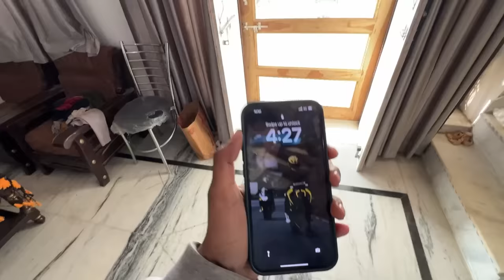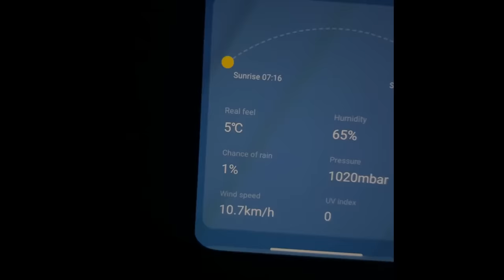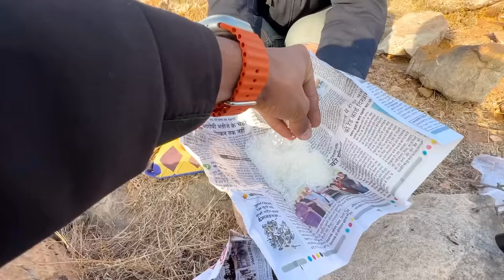Surviving At Top Of Mountain || Aravalli Hill's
I Survived 24 Hours at the Top of Aravalli Hills!
Winter Camping in india

camping vlog